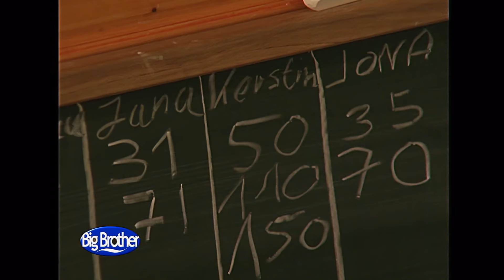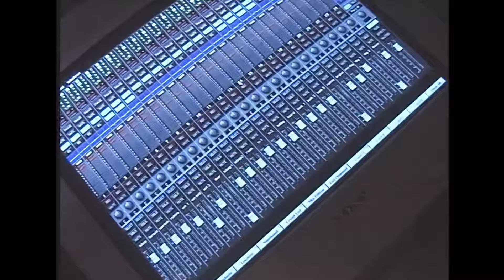"Die passt hier nicht rein!" | Tag 14 Staffel 1 | Big Brother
Die Bewohner:innen sind im Sportfieber für die Wochenaufgabe und treten auf dem Spinning Bike fleißig in die Pedale. Außerdem lästern die Bewohner:innen über den Neuzugang Jona.